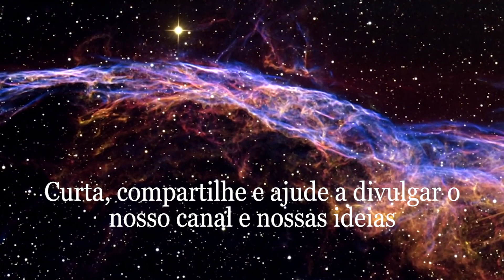Sonhos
Neste vídeo, com a ajuda de amiga Hannah exploramos o tema "Sonhos", discutindo os diferentes tipos de sonhos e suas implicações psicológicas e energéticas.
Abordamos os sonhos como manifestações de desejos conscientes e medos subconscientes, enfatizando como eles podem fornecer insights sobre a mente humana. Exploramos os "sonhos premonitórios", nos quais os sonhos parecem prever eventos futuros. Ao mergulhar na relação entre o consciente e o subconsciente, oferecemos uma visão profunda sobre os aspectos complexos e multifacetados do mundo dos sonhos e da mente humana.